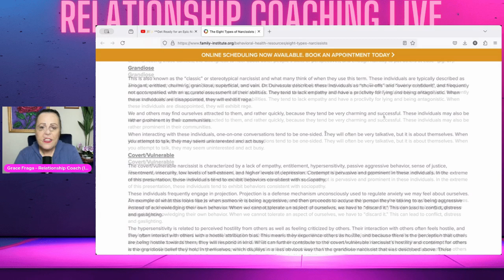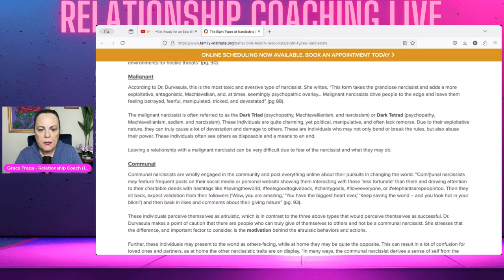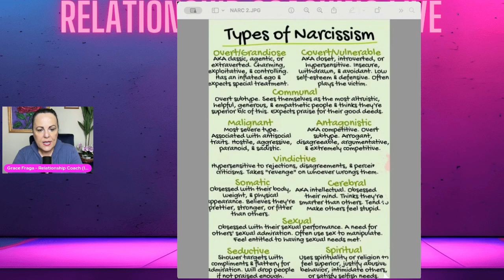💔 The Different Types of Narcissists | Relationship Coaching LIVE Podcast 🎙️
✨ Deep dive into the **Different Types of Narcissists**! 🧐💡 Learn how to recognize the signs and protect yourself from these toxic personalities. 🚩💔 Let’s empower ourselves with knowledge and strategies! 💪✨